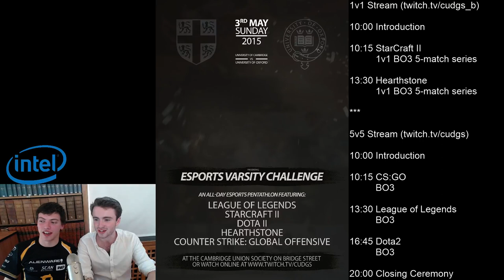Oxford vs Cambridge eSports Varsity 2015 SC2 Match 1 Game 2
Oxford vs Cambridge eSports Varsity Challenge 2015
Sunday 3rd May
StarCraft II Match 1 Game 1
Djangbi (P) vs AphleX (T)
Casting by Julian 'EmperorZerg' Willis & Ben 'Gin' Thorne